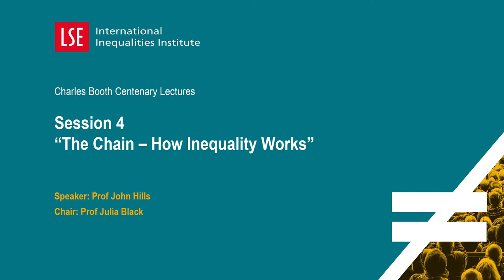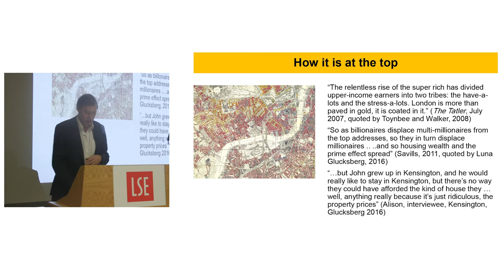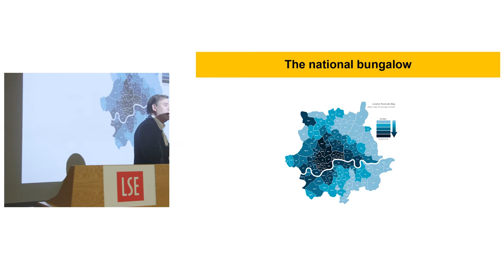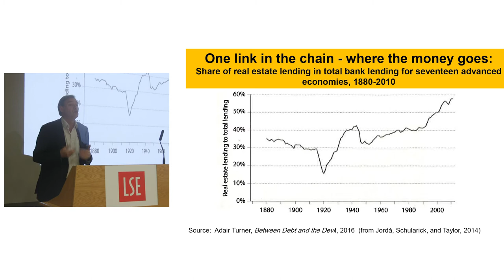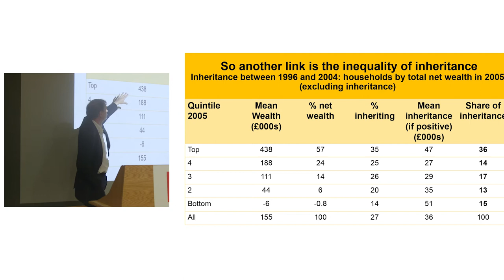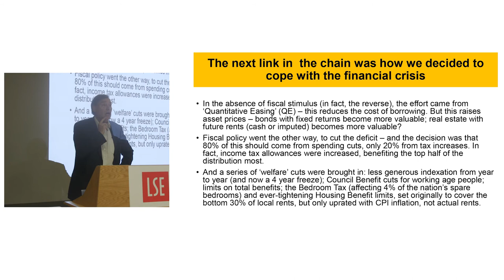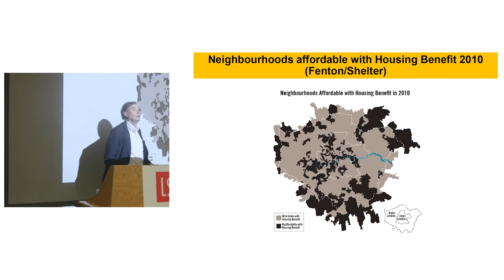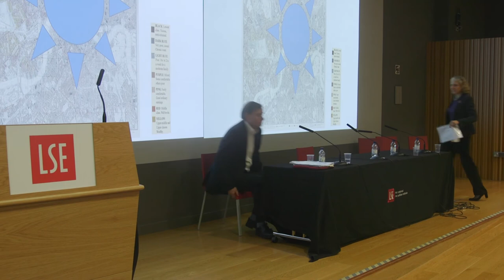LSE III | CBCL Session 4: The Chain: How Inequality Works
Charles Booth Centenary Lectures Session 4
Hosted by the International Inequalities Institute at LSE

Speakers: Professor John Hills (LSE International Inequalities Institute and Social Policy)

Chair: Professor Julia Black (Interim Director of LSE)

Professor John Hills traced some of the ways in which rising inequalities in income and wealth and the policies associated with them are driving the housing crisis for those at the margins.